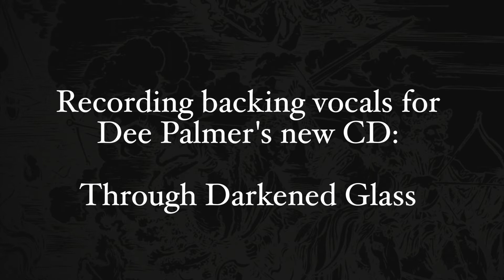Through Darkened Glass - Recording Backing Vocals with Dee Palmer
Through Darkened Glass - Recording backing vocals for Dee Palmer's new album of original songs. Former member and Music Arranger of Jethro Tull.

Featuring Singers: Katie Thomas, Rachel Weston, Heather Cairncross, Nick Pritchard, Lawrence White and Nicholas Garret.